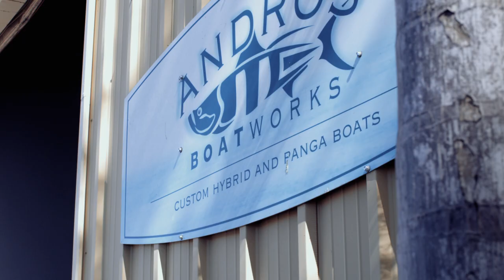Nomad Design & Local Knowledge TV Show Launch on Discovery Channel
Nomad Design has partnered up with Local Knowledge TV show for 2018 and has launched on Discovery Channel. With a range of lures for every application, Ali and Rush are going to be catching a huge variety of species in season 3.